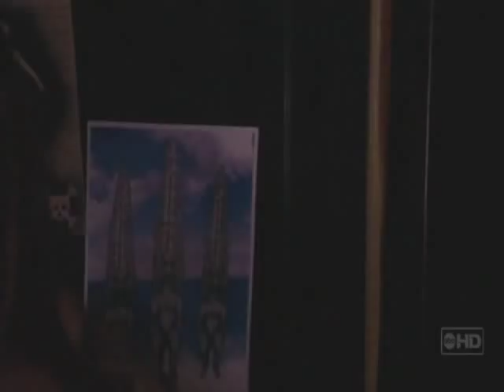Cappie and Casey: Just Breathe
My new favorite couple, Cappie and Casey, from Greek, the ABC Family show. Both characters are terrific and together they are simply amazing.

This video is based on the first 7 episodes of the show. And it centers around the time when Casey chooses the wrong guy, Evan, over the right guy, Cappie. So it's in her perspective.

The darker/sepia color reflects on what is going on at the moment. The event is the union of Casey/Evan, as Cappie watches them. The Cappie/Casey memories/moments are in the light color to reflect their magic as opposed to a darker/sepia color that reflects Casey's mistake in choosing Evan.

Enjoy. The song is Just Breathe by Ana Nalik.

Thanks so much to the above forum for them!

I'm only a fan. None of the clips are mine. Thanks. I get no profit from this video. It's only a fan video. All the clips are from the above indicated forum.